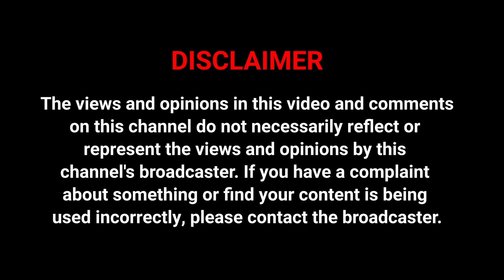இடுப்புதான் கவர்ச்சினு எப்படி சொல்ற?- Writer Kotravai on Rekha Nair's Women Dress Comment - Feminism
அவங்க பொண்ணுக்கு நடந்தா சும்மா இருப்பாங்களா?